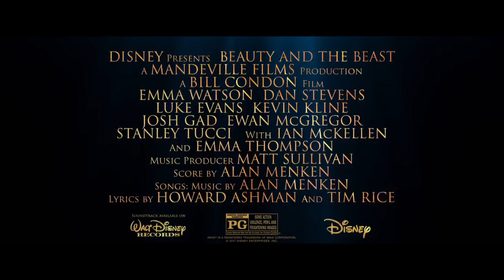Beauty and the Beast Bringing Beauty to Life 2017720p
Beauty and the Beast ,   Bringing Beauty to Life 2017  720p